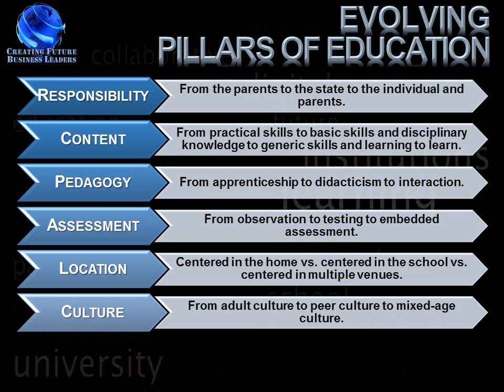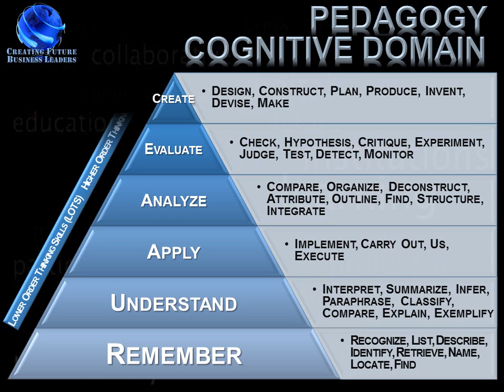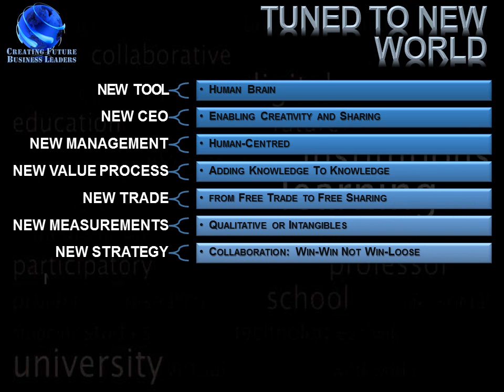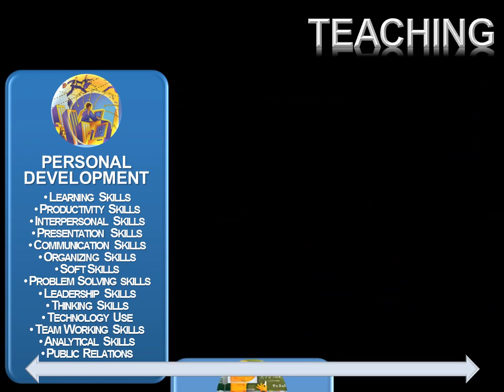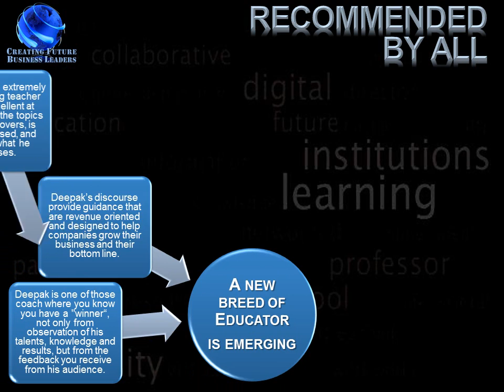Helping Students Discover & Learn - Education to Make Students "Get In" And Not "Get By"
We must understand that the development of "Human Capital" is the real source of prosperity, and different societies are being stressed in similar ways by increased demands on "Human Capital".
We have moved into a more demanding cognitive age, compelling people to become better at Absorbing, Processing and Combining information. Emphasis and focus should be on the processes that Foster Learning - Psychology, Culture and Pedagogy.
Today young people need more Innovative Thinking Skills, Cultural Awareness, Higher-order Cognitive Skills, Sophisticated Communication & Collaboration Skills than ever before.